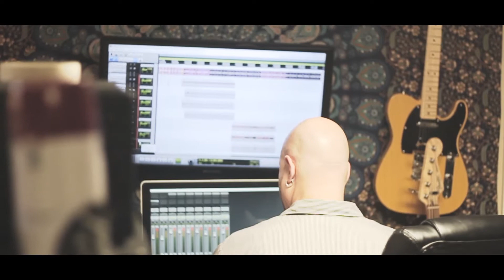Wiz tha mac feat bird kc vlog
Kc mo kck wichita vlog